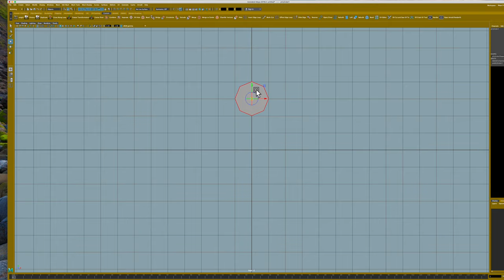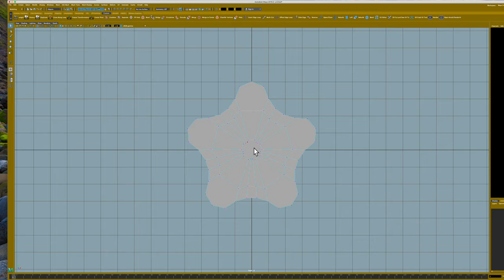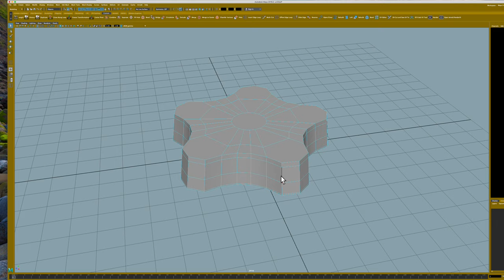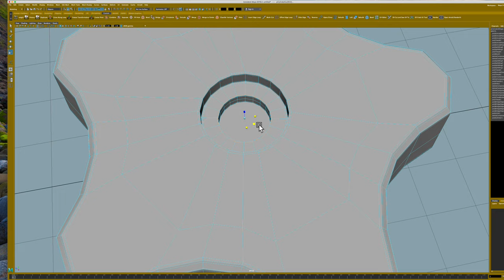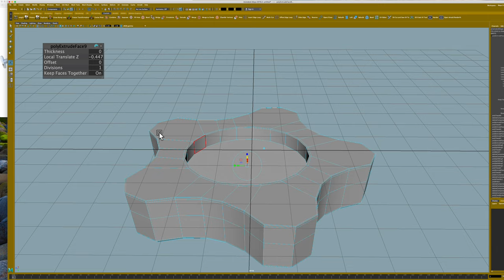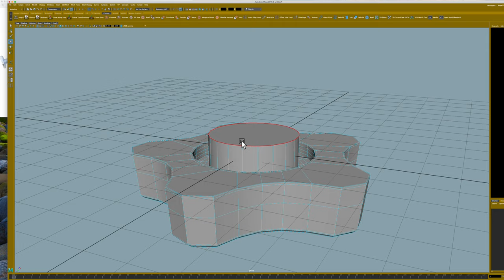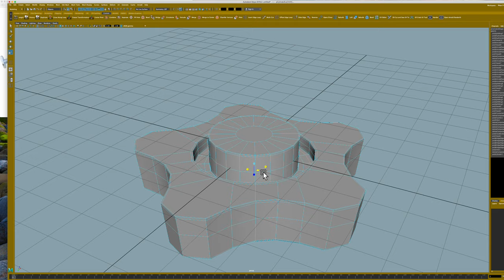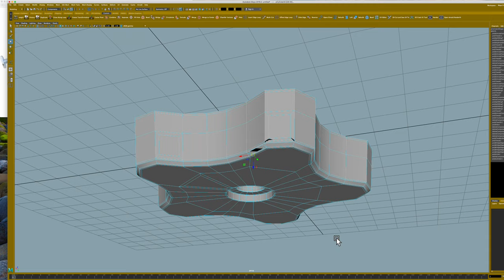maya modelling knob part1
3d poly modelling